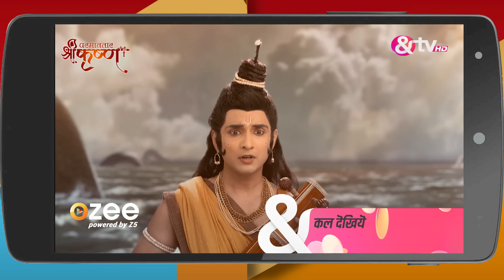कुलदीपक - Kuldeepak - Webisode - Ep - 82 - Vansh Maheshwari,Keerti Nagpure -And TV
The story revolves around Vidya, a pregnant woman from a traditional Gujarati familyClick Here to Subscribe Channel As she gives birth, an evil force chooses her womb to be born againClick Here to Subscribe Channel Her powerful love must triumph the evilClick Here to Subscribe Channel